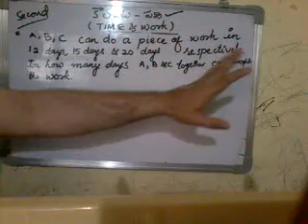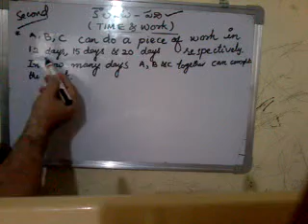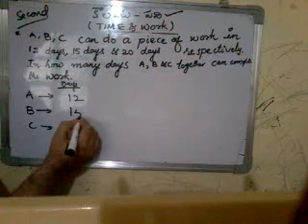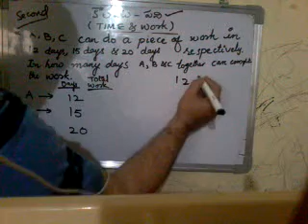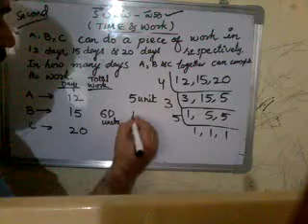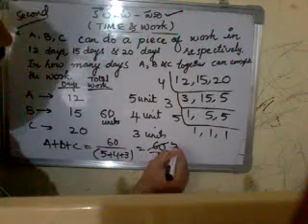Bar(1)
Bar related problems